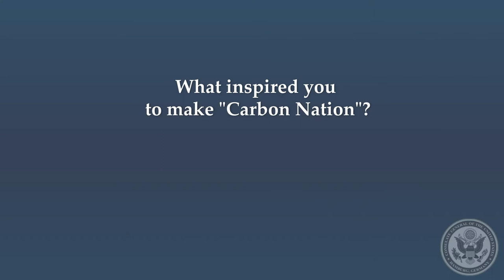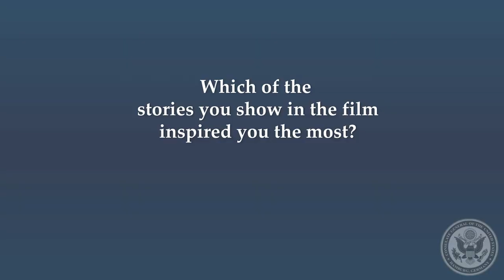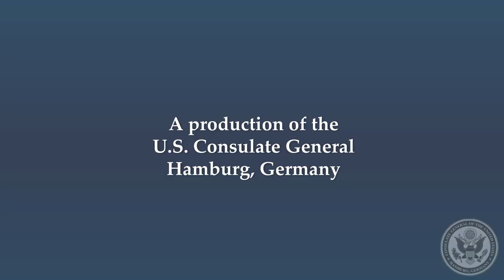Interview with Peter Byck, director and producer of "Carbon Nation"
"Carbon Nation" is a movie on climate change SOLUTIONS. We had the chance to visit the Gymnasium Kirchhof in Wilhelmsburg with director Peter Byck as well as showing the movie at the Jacobs University in Bremen.
In this interview, Peter Byck talks about his motivation to do such a movie, how people react to it and how his perspective on the future of clean energy is going to be.